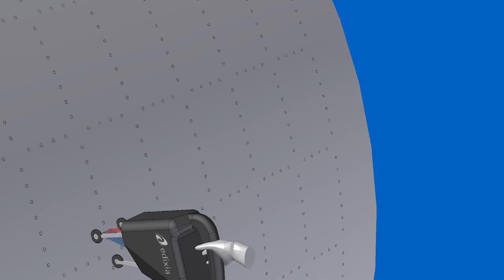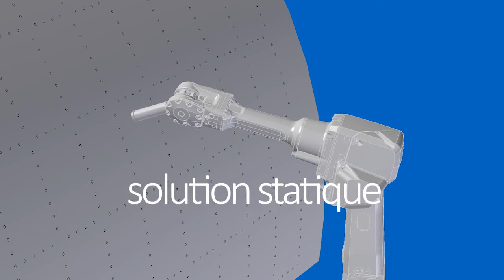EDIXIA AUTOMATION - Inspection et mesure par vision artificielle de l'assemblage par rivets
Inspecter tout type de matériaux, en moins d'1 seconde, c'est possible.

Les systèmes automatisés de vision artificielle EDIXIA AUTOMATION vérifient la qualité de la pose des rivets. Cette automatisation simplifie le processus d'inspection de la production et réduit les temps de contrôle.